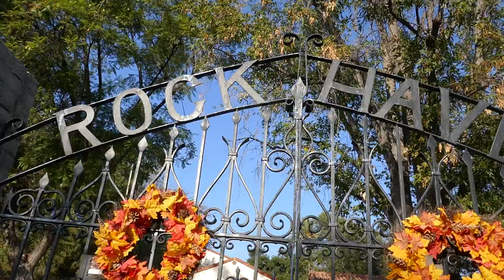Rockhaven Sanitarium Marilyn Monroe's Mother Billie Burke The Wizard of Oz Glendale CA USA Nov 2020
Rockhaven Sanitarium Historical District in Glendale, California, USA. Former sanitarium where Marilyn Monroe's Mother, Gladys Pearl Eley Baker lived here from 1952 to 1966. Eley was reported to have escaped from the sanitarium several times; a year after Monroe's death in 1962, Eley received press attention for having walked 15 miles to the Lakeview Terrace Baptist Church.

Billie Burke was a famous Broadway actress and film star who is best known for her role as Glinda the Good Witch in The Wizard of Oz. Burke was a long-time resident of Rockhaven.

Peggy Fears, Broadway actress and legendary Ziegfeld Follies performer-turned-producer who became a real estate financier, died at Rockhaven in August 1994.

Josephine Dillon, famed acting teacher and married at one time to Clark Gable, died at Rockhaven on November 11, 1971 where she had been lovingly cared for during a long illness.

Marion Eleanor Statler Rose, actress best known as the female half of the vaudeville duo Statler & Rose who appeared in technicolor musicals of the time including King of Jazz (1933) entered Rockhaven as a resident in 1994.

Mary Florence Cecilia (Babe) Egan, was the leader of the all-female band The Hollywood Redheads that played throughout the United States, Canada and Europe in the mid-1920s. Egan lived her final years at Rockhaven where she died of a stroke in 1966.

Gwen Lee, a stage and film actress and flapper in silent films of the 1920s and 1930s, whose mental health difficulties, real or alleged, made the news when her mother sued to become Lee's legal guardian and take control of her money. Lee spent some time at Rockhaven to stay out of the limelight. in Glendale,  California,  USA Los Angeles West Coast US November 12,  2020 Supposedly has Haunted Houses